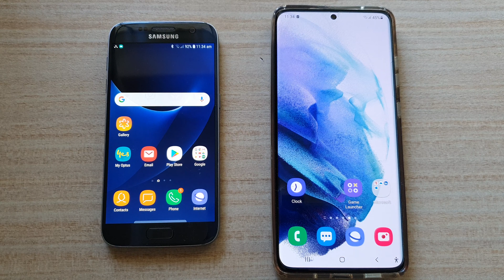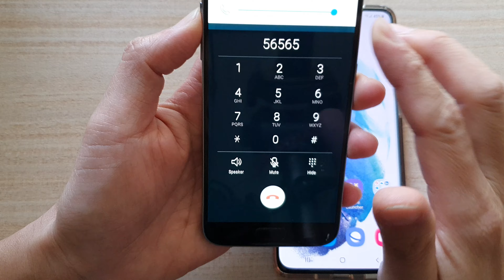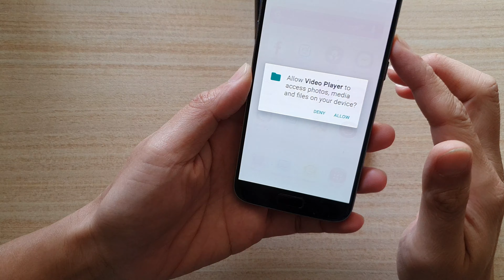Incoming Call S7 vs S21 Ultra - Over The Horizon Ringtone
See this incoming call for Samsung Galaxy S7 VS Galaxy S21 Ultra with Over The Horizon Ringtone.